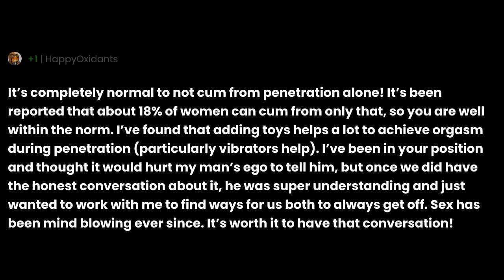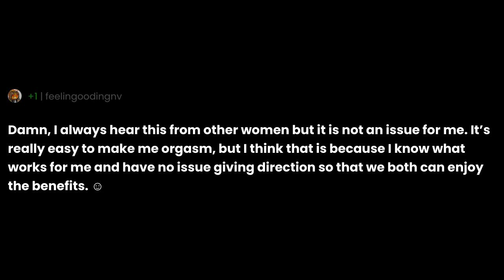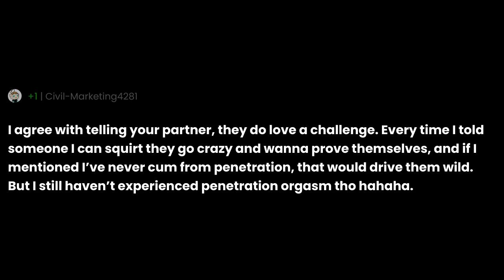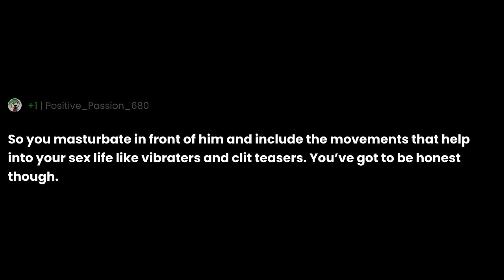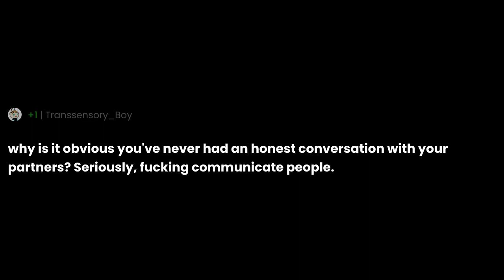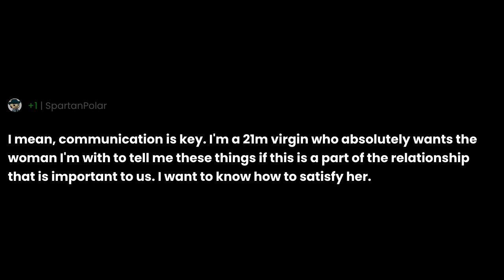Are women ever satisfied in bed?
"Are women ever satisfied in bed?" the question you all have been asking for.